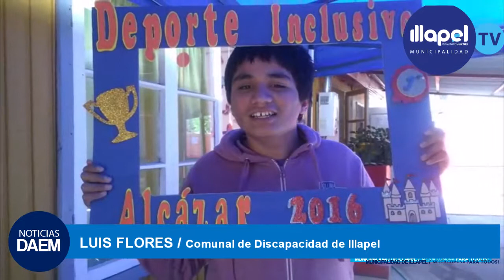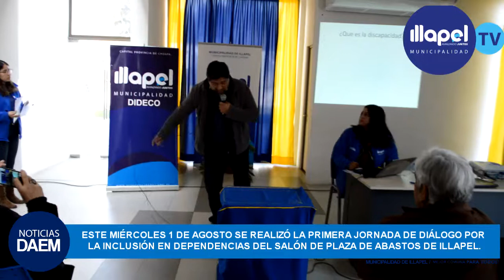NOTICIAS DAEM PRIMER DIALOGO POR LA INCLUSION ILLAPEL 2018